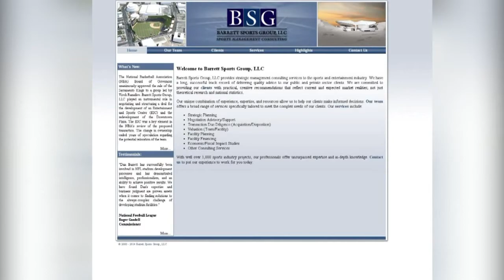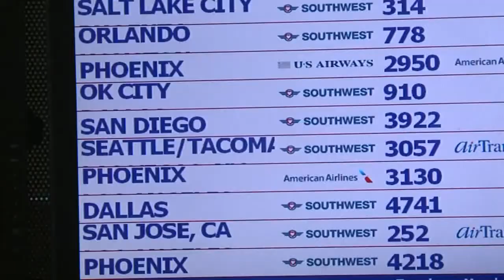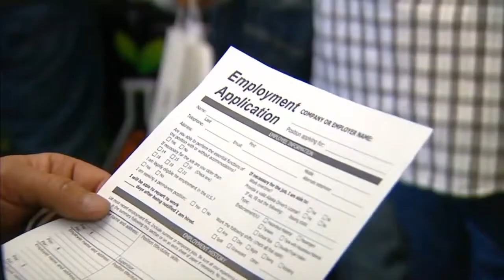KRQE News 13 This Morning